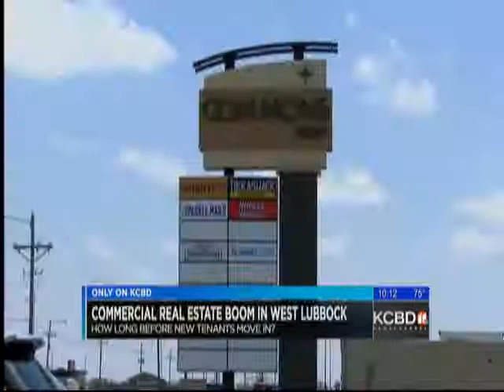10p news clip kcbd